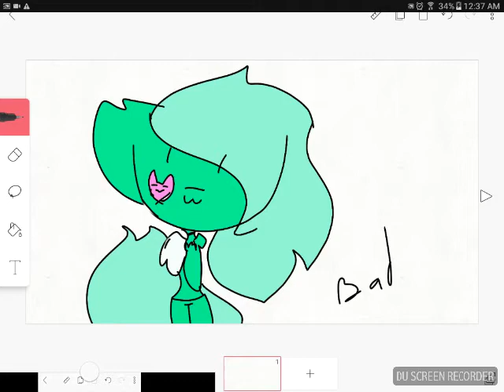For rainbow milkshake (i don't know your color of your oc ;-; :( )